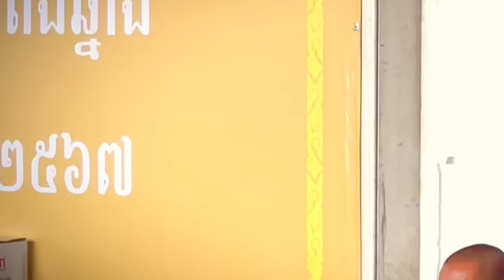ដំណឹងថាព្រះអង្គជិះឧទ្ធម្ភាគចក្រទៅភ្នំខ្មោច ជាដំណឹងមិនពិតទេ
រៀនដេលី-Rean Daily ផ្សព្វផ្សាយចំណេះដឹង​ ប្រវត្តិសាស្ត្រ ទំនៀមទម្លាប់ ប្រពៃណី សាសនា និង ភាសា
ប្រសិនបងប្អូនមានអ្វីដែលជាចំណេះដឹង ដូចជាទំនៀបទម្លាប់បុរាណ ឬប្រវត្តិនានាដើម្បីជាប្រយោជន៍ដល់កូនខ្មែរចង់ឲ្យក្រុមការងារផ្សព្វផ្សាយ សូមផ្ញើសារមកតេលេក្រាម 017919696